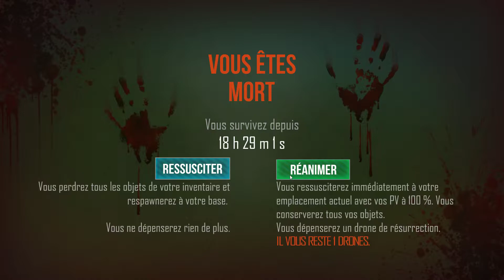Live or died # Silence ça pousse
Salutation les Lémurs!

Troisième chapitre sur Live or died pro ou l'on a toujours pas trouver le remède et on meurt on meurt on meurt.

Le jeu:

Androïd et ios.